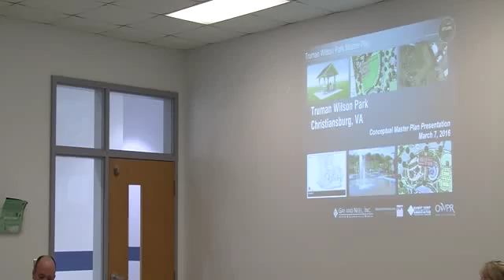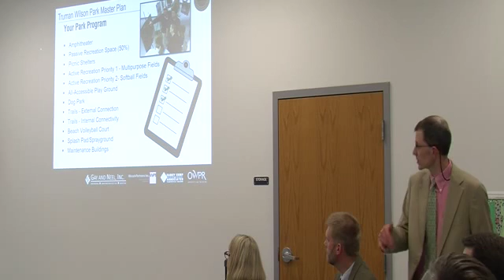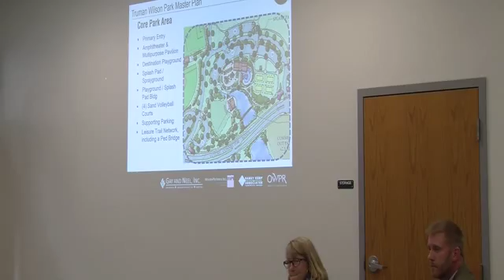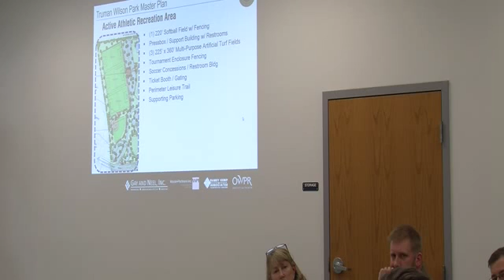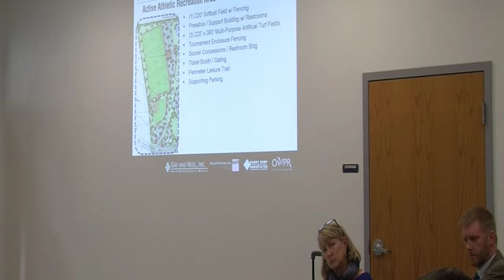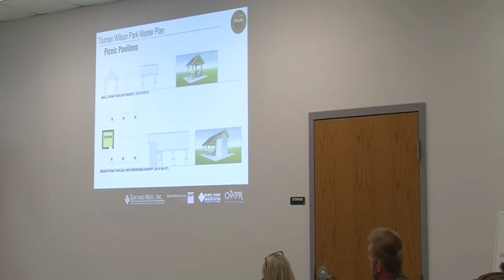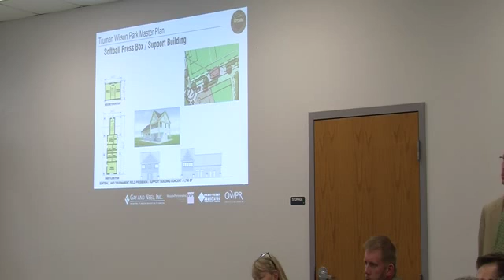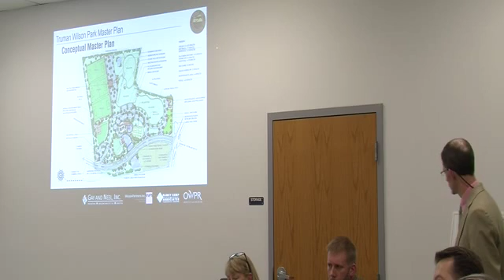Town Council Work Session - March 7, 2016